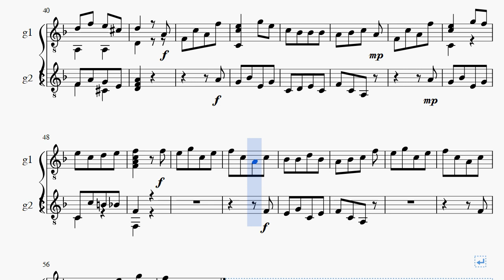Ferdinando Carulli Op. 27 page 88 Lezione 20 Parte Terza Metodo Complito Score video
Title: Op. 27 page 88 Lezione 20 Parte Terza, Metodo Complito per chitalla
Performer: MIDI
Genre: Duo guitar Magenta 10

クラシックギター練習中@kiankou_guitar